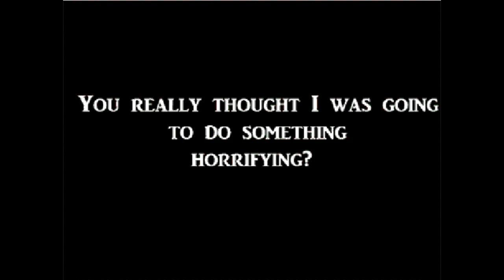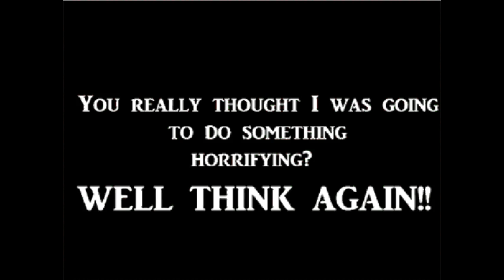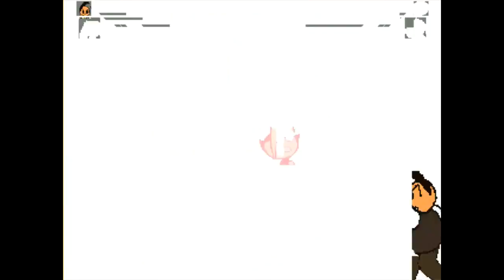DarkLuigi's Mugen FightClub #56 (7/21/2018)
Back to more Casual Matches!

Match 1: Jin Vs. Burnov
Match 2: Evil Ryu Vs. King Lion
Match 3: Joe Vs. Pielle
New Challenger
Match 4: Yamazaki Vs. Sparq
Match 5: Naomi Vs. Ando
Match 6: Lord Brevon Vs. Shin Kazuma
Match 7: Kula Vs. Flamme
New Challenger
Match 8: Kliff & CvS Sonic Vs. Nero & Eddie
Match 9: Madoka & Sho Vs. Sephiroth & Jecht
Match 10: Aladdin & Flandre Vs. Nega Ryo & Terry Bogard
New Challengers
Match 11: Mordecai & Cirno AT Vs. Ryu & Marvin
Match 12: Maxime & Eli King Vs. Underdog & Buttercup
Match 13: Alcott & Sol Vs. Yashiro & Daimon